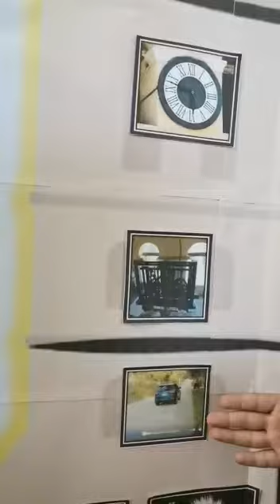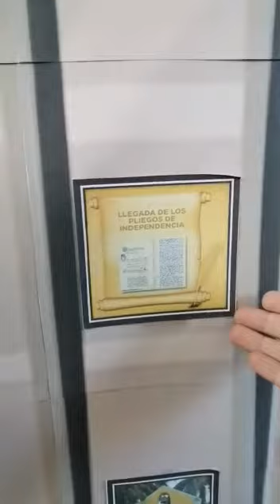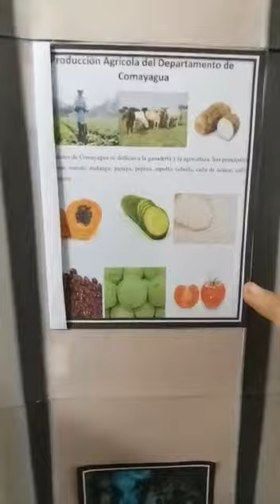Second Grade Exposición de Comayagua